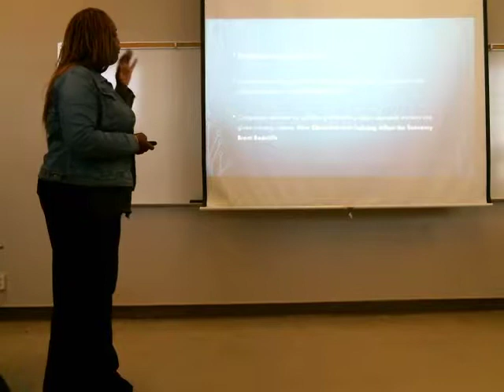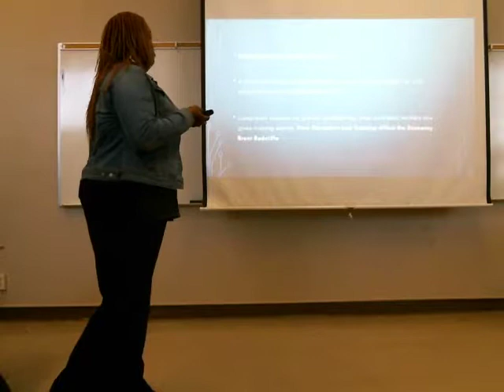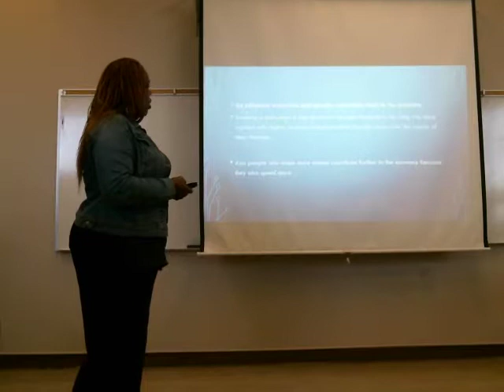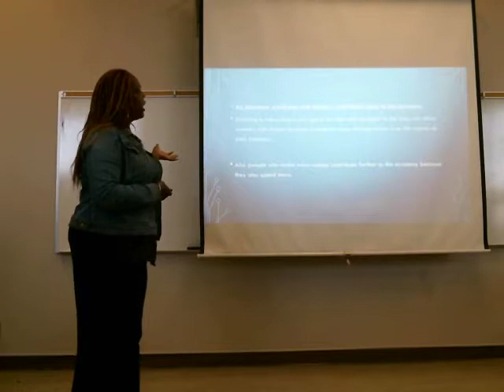Public Speaking & Debate Student Speeches